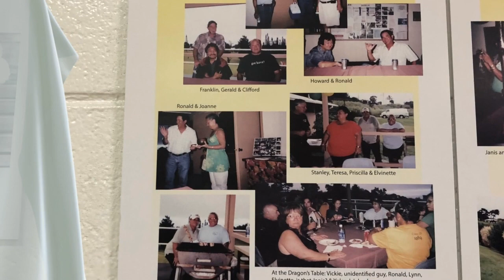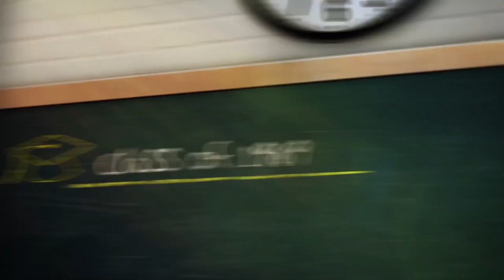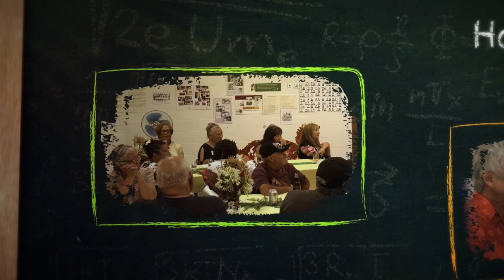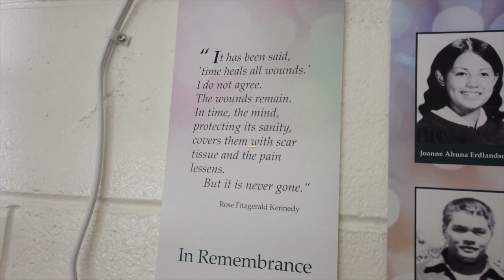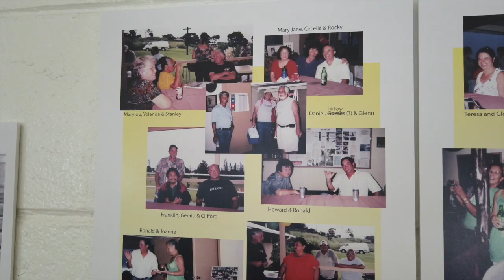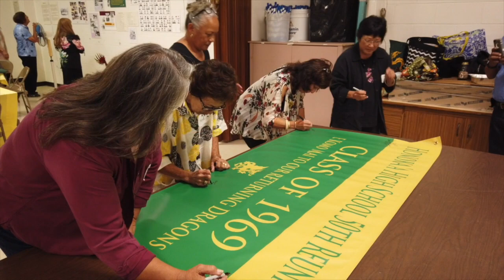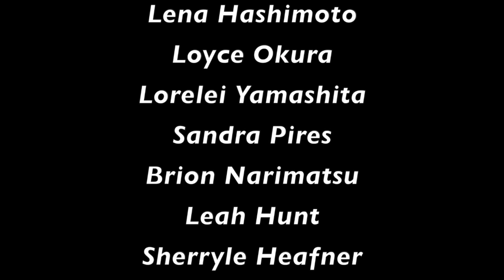Dragons 50 Honokaa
Dragons 50 Honokaa Video Presentation & Reunion Highlights